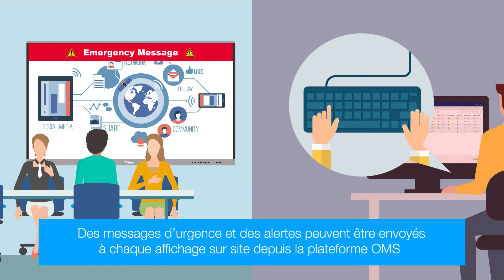Optoma Management Suite (OMS)™ pour les entreprises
Optoma Management Suite (OMS)™ est une solution de gestion d'affichage intuitive, conçue pour simplifier les opérations en surveillant, diagnostiquant et contrôlant les écrans audiovisuels via un réseau local et une connectivité sans fil à partir d'une plateforme et d'un emplacement unique. OMS est la première solution de gestion compatible avec plusieurs technologies d'affichage telles que les vidéoprojecteurs, les écrans numériques interactifs et les écrans LED, ce qui permet une intégration facile dans les parcs d'écrans existants tout en offrant différents niveaux d'accès et de contrôle aux utilisateurs, garantissant ainsi une gestion sécurisée des appareils. Solution à valeur ajoutée, OMS offre aux administrateurs et aux techniciens informatiques un large choix d'options pour faciliter les opérations quotidiennes, telles que la surveillance en temps réel des performances des produits, afin que les problèmes potentiels puissent être diagnostiqués et résolus avant qu'ils ne se transforment en défaillances. La fonctionnalité FOTA (Firmware Over the Air) permet également de réduire les délais de déploiement. En outre, les utilisateurs peuvent diffuser ou programmer des alertes et des messages sur les écrans et programmer à distance les heures de fonctionnement des appareils, ce qui réduit la consommation d'énergie et les coûts d'exploitation. *OMS est une plateforme en constante évolution, avec des caractéristiques et des fonctions ajoutées continuellement. Pour connaître les dernières fonctionnalités, veuillez consulter votre représentant commercial local.